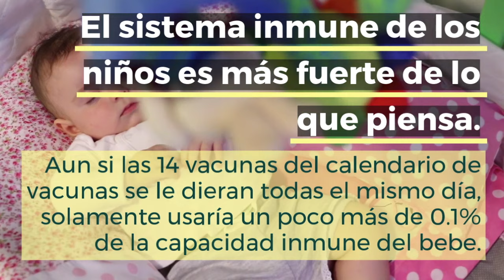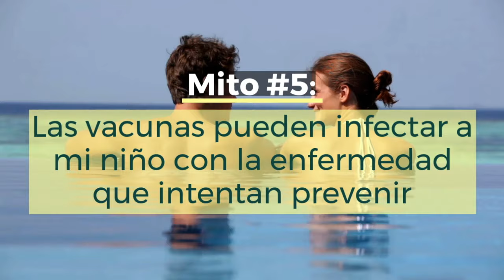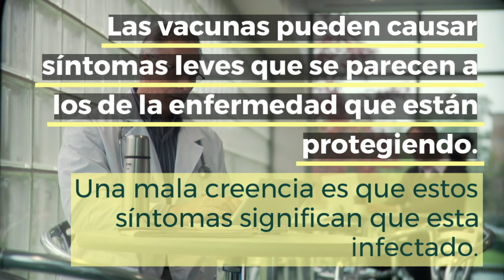LCH Health Guide: Vaccines Myth Busters SPA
Learn about vaccines and the myths behind them in Spanish./.
Aprenda sobre las vacunas y los mitos detrás de ellas en Español.